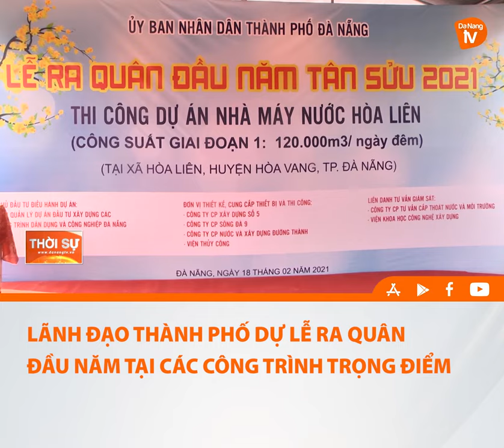LÃNH ĐẠO THÀNH PHỐ DỰ LỄ RA QUÂN ĐẦU NĂM TẠI CÁC CÔNG TRÌNH TRỌNG ĐIỂM